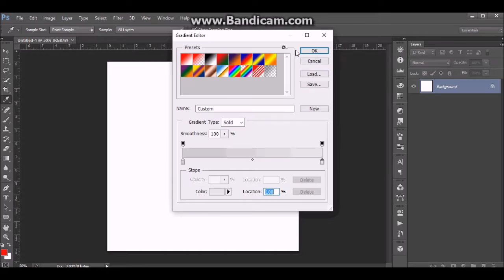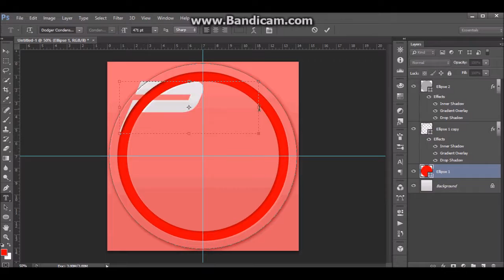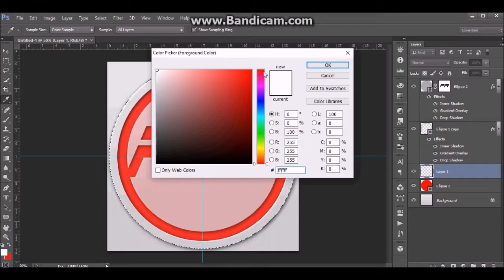(SpeedPaint) My new logo (maybe) Part1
hey everyone i was trying to make a new logo for my channel for the longs time and finally i thought of some ideas for it now and hopefully my other ones can but as well as this one is.